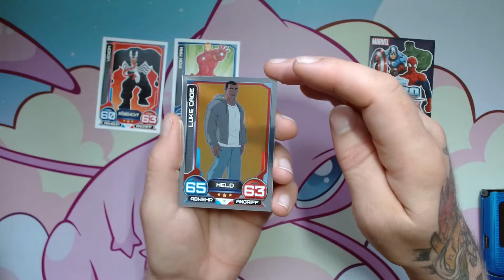Der tägliche Booster 21 - Hero Attax (Topps) [329]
⬇⬇ VIDEOINFORMATIONEN ⬇⬇

Es ist Zeit für Helden!
Ich mag Filme in denen es um die Superhelden
von Marvel geht. Für mich ist dieses Universum
voller besonderer Helden und Bösewichte total
faszinierend.
Da stellt man sich doch manchmal die Frage:
Und wenn es dann besagte Figuren auch noch als
Sammelkarten gibt, bin ich Feuer und Flamme!
Lasst uns gemeinsam die Booster von Hero Attax
genießen. 🤩